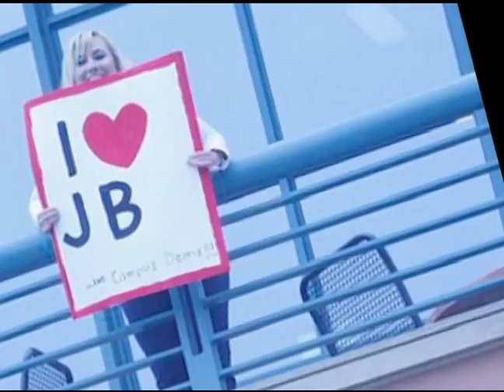How Do You Say Jerry?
A supporter asked our grassroots movement to demonstrate their support for Jerry by uploading a photo of how they say Jerry.  Hundreds of supporters from across California responded.  Add your video response to the mix!